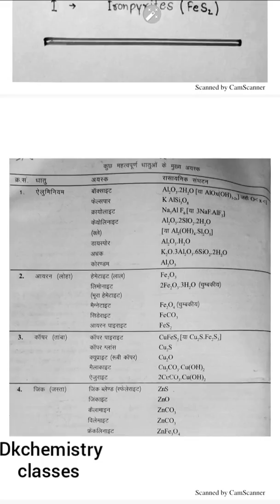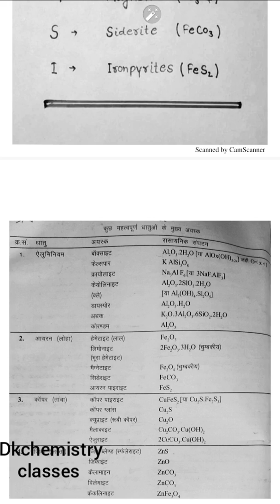Metallurgy class 12 chemistry ores trick neet iit 2020.funnu tricks by. Physics wallah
Ores tricks